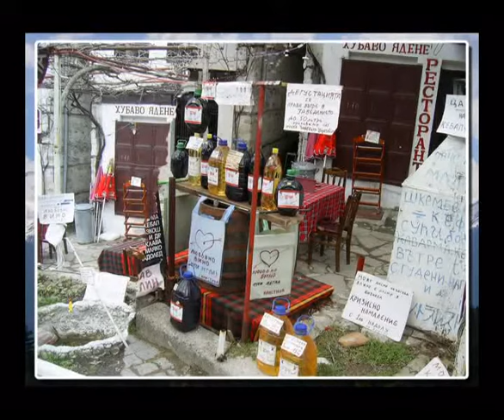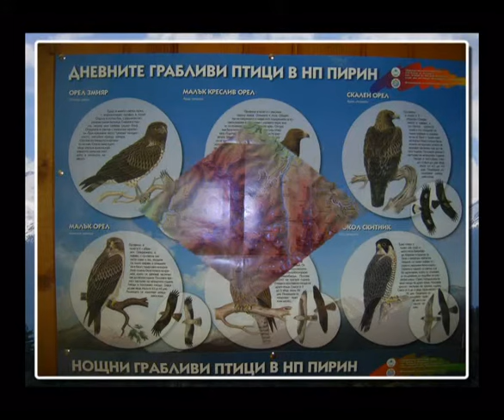Македонски песни за маса 4